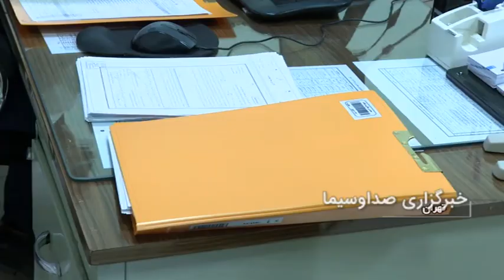انتخاب درست گره گشای مشکلات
با بررسی سوابق و کارنامه داوطلبان می‌توانیم گزینه‌ای را سکاندار دولت کنیم که کشتی مشکلات کنونی کشور را به ساحل آرام هدایت کند.